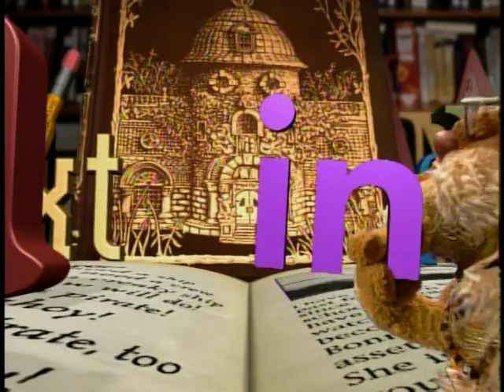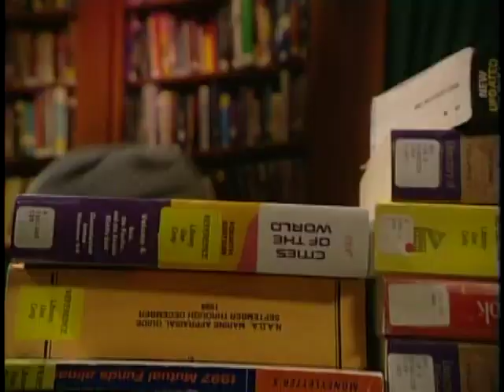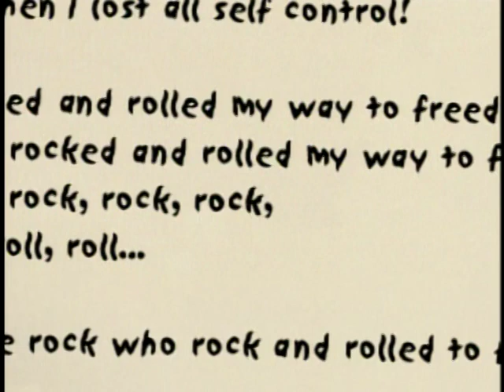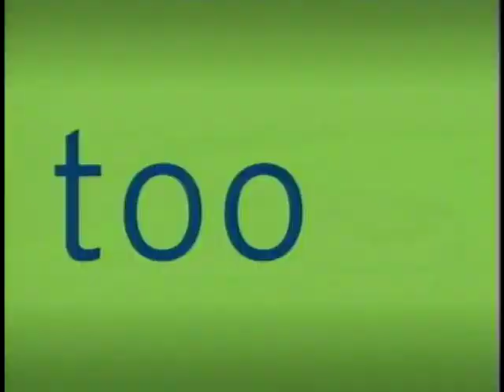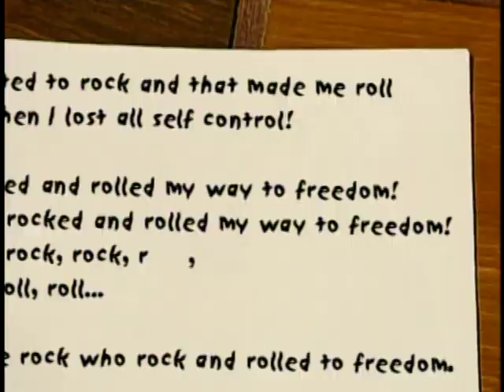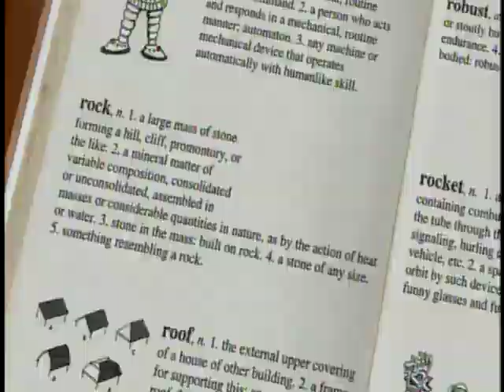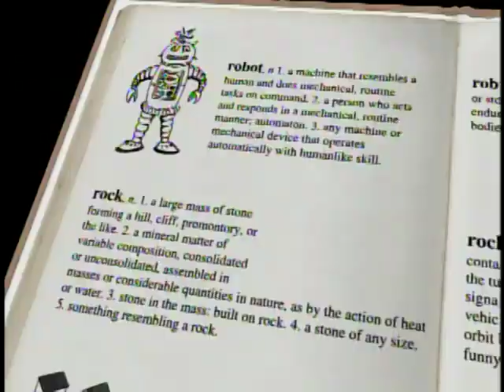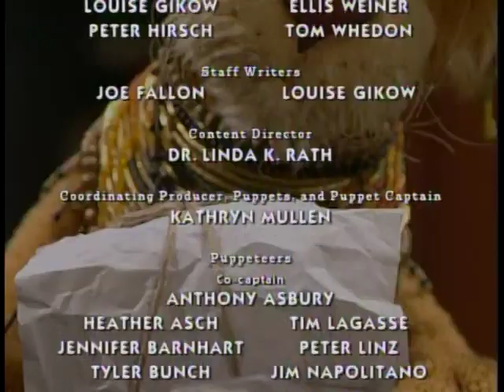Between The Lions The Lost Rock (with Audio Description)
Tagging videos 'for Kids' means they can't be added to playlists.